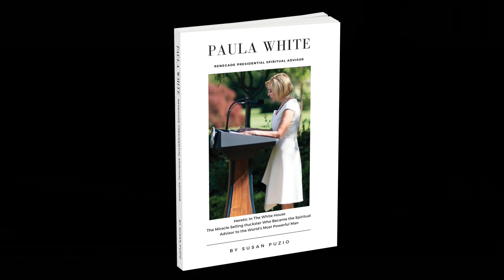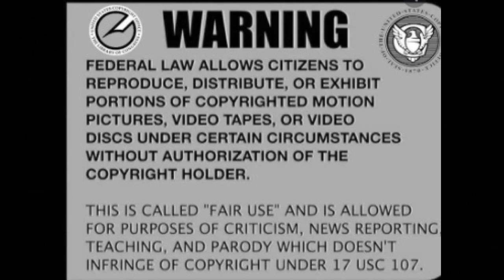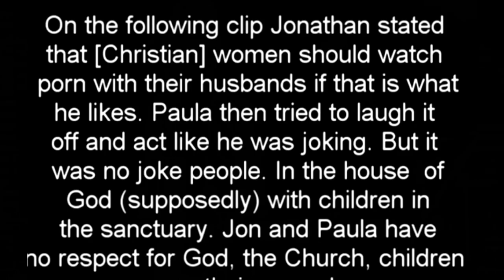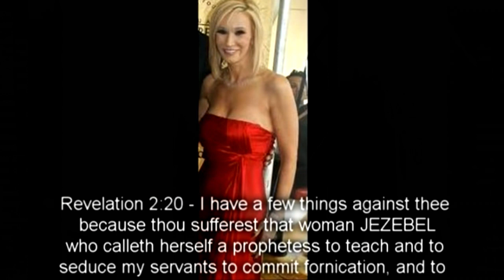Did Donald Trump lose the election because of Paula White?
President Trump picked the immoral huckster to be his "spiritual advisor"  and most Evangelicals were not buying it and refused to vote for him because of Paula White. That was one of the reasons.